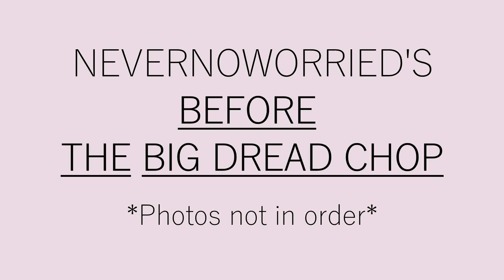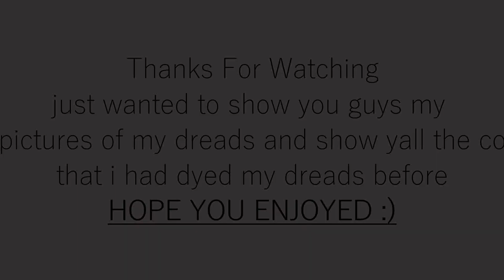That Big 4yr Dread Chop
I felt like showing you guys my hair before i cut it since i always talk about it in my other videos so heres a little slideshow & hope you guys like and enjoy the slide show